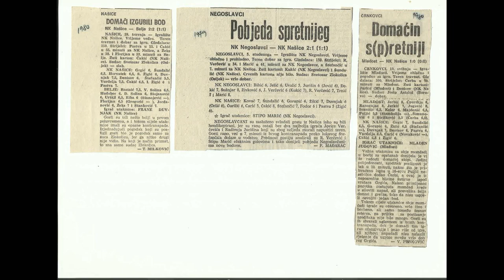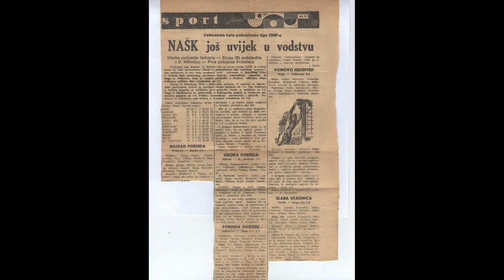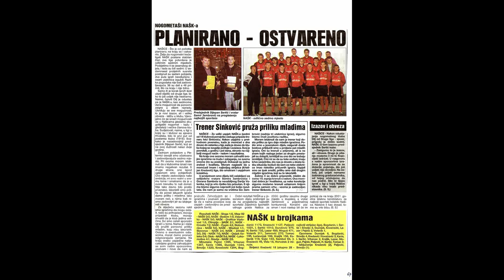100. godina NK NAŠK-a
Video prikazan na svečanoj sjednici Skupštine NK NAŠK povodom obilježavanja 100. godina NK NAŠK-a.

Video izradio Mario Filipović